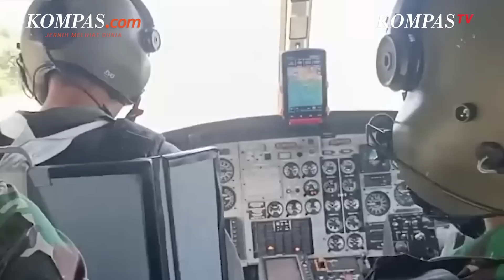Personel Gabungan Tak Temukan KKB dan Pilot Susi Air di Distrik Paro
KOMPAS.com - Personel gabungan TNI-Polri telah memasuki Distrik Paro, Kabupaten Nduga Papua Pegunungan, sejak Selasa (14/2/2023).

Personel gabungan juga telah memeriksa lokasi pembakaran pesawat Susi Air dan penculikan pilot Kapten Philip Marke Merthens di Lapangan Udara Paro.

Situasi keamanan di Distrik Paro menjadi tidak kondusif, usai KKB pimpinan Egianus Kohoya mengancam pekerja bangunan pada Sabtu (4/2/2023).

KKB diyakini membakar pesawat pilatus milik Susi Air di Lapangan Terbang Paro pada Selasa (7/2/2023). Satgas Ops Damai Cartenz mengevakuasi 15 pekerja bangunan yang sempat diancam Egianus Kogoya, ke Kabupaten Mimika, Papua Tengah.

Penulis: Kontributor Jayapura, Dhias Suwandi
Penulis Naskah: David Satya Putra
Narator: David Satya Putra
Video Editor: Bernard Siahaan
Produser: Khairun Alfi Syahri MJ